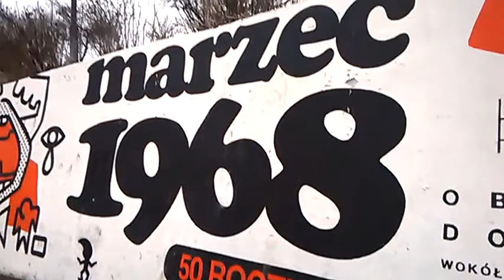DAMY RADĘ,GDY MAZUR ZA DORADZANIE NA STRONĘ PEPICZKÓW PRZEPĘDZIMY I PO LICHWIE!!!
BARDZO CIEKAWA HISTORIA:MAKRYNA MIECZYSŁAWSKA JECHAŁA PEWNIE DO SAMEGO RZYMU NA DOBRYM WOZIE. ,NIESIONA PRZEZ BARDZO WIELU MURZYNÓW DIABŁA//-CZY MAKRYNA JECHAŁA DO PAPIEŻA Z MISJA JAKĄŚ,CZY GŁOSIŁA PO DRODZE DO RZYMO--ŁACINY PRAWDĘ Z PISMA ŚWIĘTEGO BIBLII?Z PEWNOŚCIĄ,-NIE!EDUKACJA W RADIU CONCHITA EXTRA,TO COŚ BARDZO ZNANEGO,ŻE LUDZIE WIEDZĄ IŻ KAŻDY NAUCZYCIEL .TEŻ NAWET MUSI SIĘ DOKSZTAŁCAĆ!/CHCIAŁ,CZY,-NIE,TO I TAK DOŚWIADCZENIE CZYNI MISTRZA!NAWET,GDY NAUCZYSZ SIĘ KILKU JĘZYKÓW OBCYCH DOBRZE JEST,ABYŚ DALEJ UCZYŁ TEŻ KOGOŚ INNEGO,ABY SIĘ ZAPRAWIĆ W BOJU!//PIERWSI CHRZEŚCIJANIE,GDY SZLI GŁOSIĆ DWÓJKAMI,BO JEZUS 72-U WYSŁAŁ PO DWU,ABY SZLI OD DRZWI DO DRZWI//-WTEDY OWI CHRZEŚCIJANIE ZAPRAWIALI SIĘ W BOJU O WIARĘ!!!//SZATAN NIE ŚPI I PRAKTYCZNIE DIABEŁ ZAWSZE DZIAŁA,ŻE CIĘŻKO BARDZO BYŁO UTRZYMAĆ SIĘ PIERWSZYM CHRZEŚCIJANOM W WIERZE ZE WZGLĘDU NA PRZEŚLADOWANIA CHOĆBY//-NATOMIAST ŻYDOM TEŻ BYŁO W OGÓLE NAWET I PRAWDĘ POZNAĆ O CHRYSTUSIE,GDY SAMI SOBIE NABRUŹDZILI I CHRYSTUS BYŁ NOWOŚCIĄ DLA NICH,CHOĆ NIE MUSIAŁ JEZUS CHRYSTUS BYĆ NOWOŚCIĄ ZE WZGLĘDU NA 312 PROROCTW,KTÓRE SIĘ NA NIM SPEŁNIAŁY!/-BADAJCIE PISMA,CZY TAK SIĘ RZECZY MAJĄ,-BIBLIA!!!//GŁOSILI WIĘC ZE WZGLĘDU NA WYDANIE ŚWIADECTWA O CHRYSTUSIE I SAMI SIĘ W WIERZE WZMACNIALI//APOSTOŁ PAWEŁ ZABRAŁ DO GŁOSZENIA NAWET MŁODEGO TYMOTEUSZA/-DOBRZE ZROBIŁ!!!//WIEDZA Z PISM WZRASTAŁA/-WIARA TEŻ WZRASTAŁA//-TAK WSPANIALE WYKSZTAŁCENI ŚWIADKOWIE JEZUSA CHRYSTUSA/-ŚWIADKOWIE JAHWE/-ŚWIADKOWIE BOŻY NIE POTRZEBOWALI W KONSEKWENCJI WZRASTANIA W WIERZE UPEWNIENIA W POSTACI CUDÓW DLA POPARCIA,ŻE SA NA DOBREJ DRODZE,BO DUCH JAHWE I TA CIĄGLE ICH WSPIERAŁ W DZIAŁALNOŚCI GŁOSZENIA EWANGELII O CHRYSTUSIE CO DO NADCHODZĄCEGO KRÓLESTWA JEGO!!!PSALM 110 MÓWI PROROCZO WŁAŚNIE,ŻE JAHWE DAŁ MU PANOWANIE I WŁADZĘ NAD ZIEMIĄ/ CZY CHCESZ TERAZ PRZYŁĄCZYĆ SIĘ DO ZBORU,KTÓRY GŁOSI,AŻ DO SAMIUTKIEGO KOŃCA TEGO ZŁEGO SYSTEMU RZECZY?,-ZAPRASZAM/-ZAPRASZAMY PAŃSTWA BARDZO SERDECZNIE SIĘ PRZEKONAĆ,ŻE W ISTOCIE SKORO BIBLIA JEST SPÓJNA LOGICZNIE,TO NIE MA INNEJ DROGI ZBAWIENIA,JAK TA,DROGA BOŻA DROGA:NIE W LEWO,NI W PRAWO NIE ZBACZAJ JUŻ Z NIEJ!!!/CZASEM TRZEBA PRZEJŚĆ PRYSZNIC OŻYWCZYCH WÓD PŁYNĄCYCH ZE SŁOWA BOŻEGO:HEJ PRAGNĄCY,PRZYJDŹCIE TU,-WODĘ ŻYCIA DARMO PIĆ. !/-ZAPRASZAMY!!/-JESZCZE NIGDY NIE BYŁO TAK DOBRZE ,JAK TERAZ W XXI WIEKU,ŻE PRAWDY BIBLIJNE MOŻNA POZNAWAĆ W INTERNECIE,A POTEM MOŻNA PRZEKAZYWAĆ DALEJ JAKO ŚWIADKOWIE POWTARZAJĄC RANO,W POŁUDNIE,WIECZOREM,CZY NAWET IW NOCY! CAŁA TA SYTUACJA GENDER UŁATWIA KOMUNIKACJĘ MIĘDZY PANEM,WÓJTEM,CZY PLEBANEM!ATEISTYCZNA OCHRONA OBOWIĄZANA JEST DOPILNOWAĆ,ABY ONI DOGADALI SIĘ,KTO TERAZ JEST NA WOZIE,A KTO JEST POD WOZEM,GDYŻ JEST JAK W KALEJDOSKOPIE!WSZYSTKO SIĘ ZMIENIA I NIE MA TAK ,JAK MYŚLELI ŻYDZI,ŻE BEZ WZGLĘDU CO ROBIĄ I JAKIE GRZECHY JUŻ AZ SOBĄ MAJĄ,TO JAHWE ZAWSZE BĘDZIE IM BŁOGOSŁAWIŁ/-NIE!!!JAHWE ZA DOBRE WYNAGRADZA,A ZA ZŁE KARZE!KARA MUSI BYĆ!ALE TEZ NIE ZA WSZELKĄ CENĘ JAHWE KARAŁ,BO JAHWE NIE MA UPODOBANIA W ŚMIERCI BEZBOŻNIKA,LECZ RACZEJ CHCE,ABY BEZBOŻNIK NIE ZGINĄŁ,ALE MIAŁ ŻYCIE WIECZNE I ŻYŁ,ON I JEGO POTOMSTWO!Z TYM,ŻE FUNDAMENTEM NIE ŻYDZI MIELI BYĆ,BO ANI NA POCZĄTKU,ANI NA KOŃCU ICH NIE BYŁO!FUNDAMENTY PRAWDY SĄ TAKIE,ŻE JAHWE MA PLAN,A NIE LUDZIE,WIĘC NIE BYŁO POTRZEBY ZAMIENIAĆ CHWAŁY JAHWE NA OBRAZY MISTERNIE RYTE W ZŁOCIE I SREBRZE,ŻE AŻ BAŁWOCHWALSTWEM KAPIE Z OŁTARZU NAD KTÓRYM LIDZBARKU WARMIŃSKIM JEST TETRAGRAM,CZYLI IMIĘ BOŻE JAHWE/CZY WIEDZIAŁEŚ O TYM,ŻE NIE ŻADEN ZEUS,ANI KTO,LECZ IMIĘ BOGA NAJWYŻSZEGO JEST PRAWDOPODOBNIE JESZCZE TA W RZYMSKO KATOLICKIM KOŚCIELE W LIDZBARKU WARMIŃSKIM/RADZE SIĘ PRZEJECHAĆ!